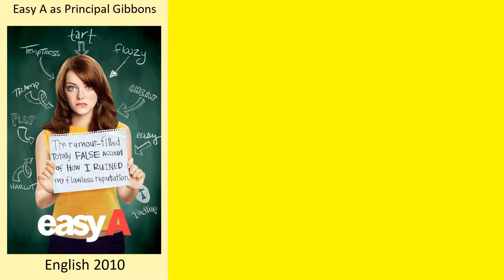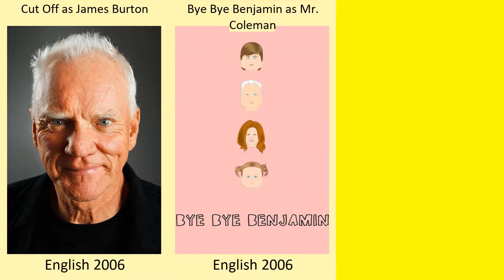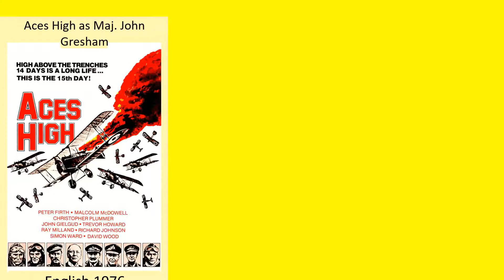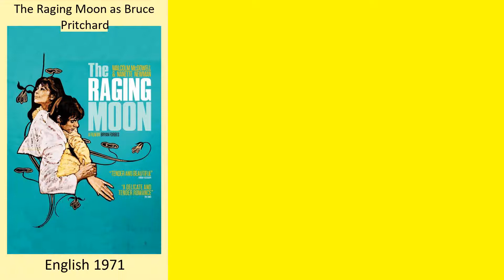Malcolm McDowell Full Movies List | All Movies of Malcolm McDowell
Full Movies list of Malcolm McDowell

Find the list of movies by Malcolm McDowell you can find more information, movie trailers, posters, reviews, youtube links in below link.
The LazyTown Movie -- Malcolm McDowell as Stanford Meanswell

Halloween Specials -- Malcolm McDowell as Dr. Loomis

The Mystery of Casa Matusita -- Malcolm McDowell as Supay

Time Warp: The Greatest Cult Films of All-Time - Vol. 2: Horror and Sci-Fi -- Malcolm McDowell as Self

The Christmas Chronicles: Part Two -- Malcolm McDowell as Hakan

Skin: A History of Nudity in the Movies -- Malcolm McDowell as Self

Kubrick by Kubrick -- Malcolm McDowell as Self (archive footage)

Timecrafters: The Treasure of Pirate's Cove -- Malcolm McDowell as Captain Lynch

Dreams I Never Had -- Malcolm McDowell as Judge Messner

American Satan -- Malcolm McDowell as Mr. Capricorn

Yamasong: March of the Hollows -- Malcolm McDowell as Lord Geer

Grow House -- Malcolm McDowell as Dr. Doobie

The Search for Life in Space -- Malcolm McDowell as Narrator

Oceanus: Act One -- Malcolm McDowell as Triton (Ship's Computer)

Scooby-Doo! Moon Monster Madness -- Malcolm McDowell as Sly Baron (voice)

The Black Hole -- Malcolm McDowell as Mr. Simms

Mischief Night -- Malcolm McDowell as Mr. Smiles

Sanitarium -- Malcolm McDowell as Dr. Stenson

Metalocalypse: The Doomstar Requiem -- Malcolm McDowell as Vater Orlagg (voice)

Zombex -- Malcolm McDowell as Dr. Soulis

Richard The Lionheart -- Malcolm McDowell as King Henry II

Meet the Small Potatoes -- Malcolm McDowell as Lester Koop (voice)

Silent Hill: Revelation 3D -- Malcolm McDowell as Leonard Wolf

Antiviral -- Malcolm McDowell as Dr. Abendroth

The Artist: The Making of an American Romance -- Malcolm McDowell as Himself

Excision -- Malcolm McDowell as Mr. Cooper